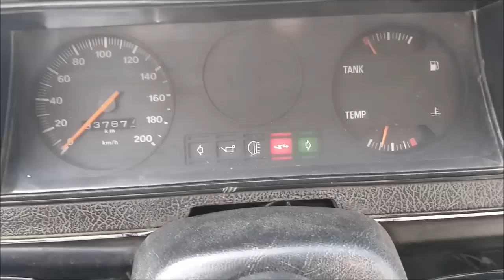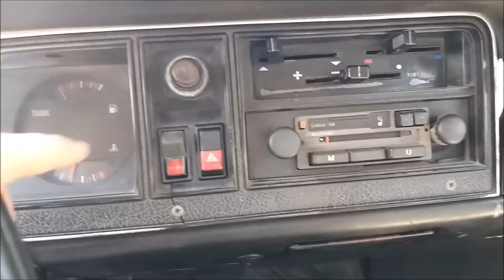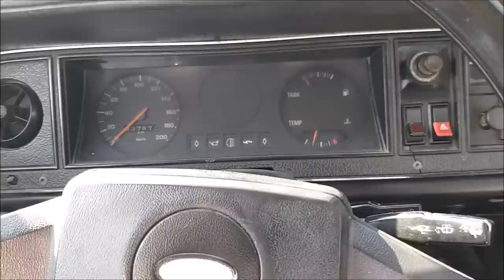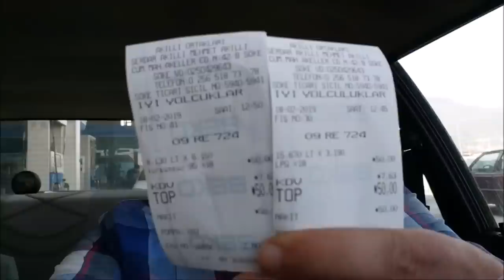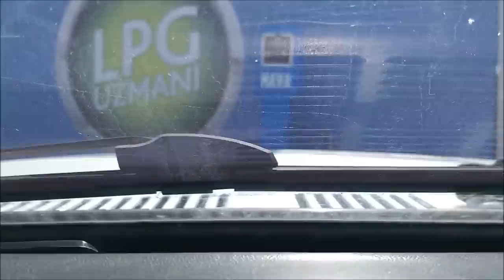77 FORDA 20W50 YAĞ OLUR MU? ARAÇ SABAH ZOR ÇALIŞIYOR | FLAŞÖR SİNYAL ARIZASI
77 FORDA 20W50 YAĞ OLUR MU ARAÇ SABAH ZOR ÇALIŞIYOR-FLAŞÖR VE SİNYAL ARIZASI VE giderilmesi.